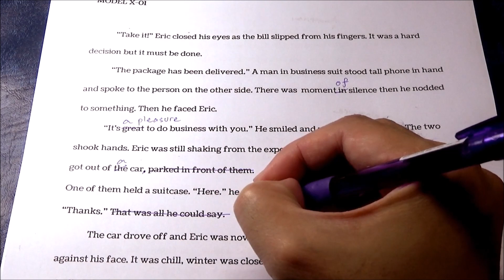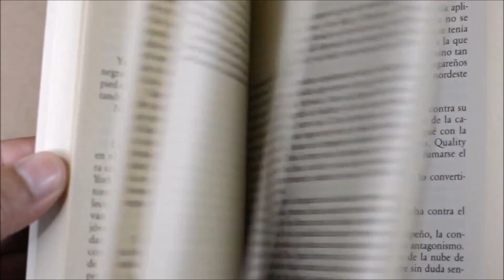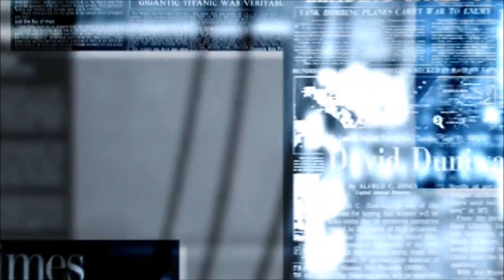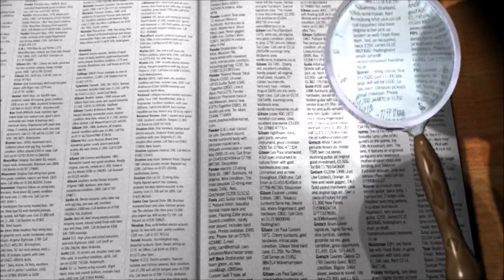как Жуков разобрался с криминальной Одессой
как Жуков Одессу от бандитов освобождал

чем занимался Жуков в ссылке в Одессе?почему из Одессы его перевели в Свердловск за Урал
об этом вы узнаете в   новом видео